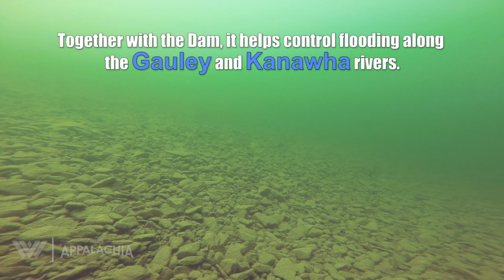Beneath Summersville Lake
Have you ever wondered what's beneath the surface of Summersville Lake?